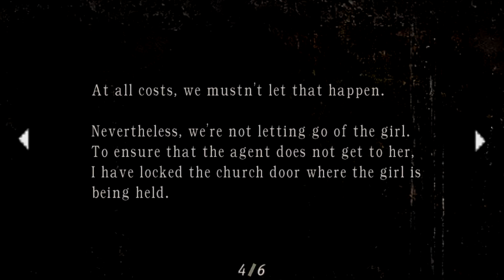Resident Evil 4 [Original 2005] PC Full HD 1080p60fps Walkthrough Gameplay No Commentary - Part 6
resident evil 4 pc gameplay
resident evil 4 pc
resident evil 4 ps4 walkthrough part 1
resident evil 4 1080p 60fps
resident evil 4 files
resident evil 4 ada walkthrough
re5 ps4
resident evil 4 xbox one gameplay
resident evil 4 ps4 comparison
horror
gaming
Resident Evil 4 Longplay
Official timeline
walkthrough
longplay
all collectibles
all bottlecaps
normal
canon
Resident Evil 4 4K
Resident Evil 4 Full Game
Resident Evil 4 Game Movie
Playthrough
Walkthrough
Gameplay
PC
Full Game
Longplay
Game Movie
All Cutscenes
Resident Evil 9 Leaks and Rumors...
re1
BIOHAZARD RE1 Classic Edition
biohazard re1
biohazard re1 trailer
biohazard re1 unreal engine 5
resident evil unreal engine
resident evil remake ps5
resident evil fan game
re1 classic edition
biohazard classic edition
ue5
capcom
roe
residence of evil
resident evil mods
resident evil fan games
residence of evil podcast
resident evil podcast
resident evil interviews
resident evil news
resident evil
roe podcast
residence of evil
gamesurvival
horrorsurvival
horror
games
resident evil 2
remakeresident evil 3
remakeresident evil 4
remakeresident evil capcom
resident evil fact
samurai edge
jill valentine
raccoon city
raccoon city survivor
top resident evil games
leon s.leneddy
albert wesker
resident evil
chris redfield
resident evil
resident evil review
resident evil season 1
resident evil netflix
resident evil news
resident evil 9 leaks
resident evil remake
raccoon city
resident evil leaks
resident evil rumors
resident evil news
gaming
re9
re4remake
RE8 DLC Updates
gaming
re9
re4remake
resident evil leaks
resident evil rumors
silent hill
resident evil 4 remake trailer
resident evil database
playstation 5
xbox series X
capcom
xbox series S
xbox
PS5
rumores
Rumores
pré-venda
PS4
xbox one
Playstation 4
60fps
cutscene
scene
gameplay
movie
ps5
pc
switch
no commentary
hd gaming
walkthrough
1080p walkthrough
full movie
all bosses
boss fight
all cutscenes
horror
gaming
official
timeline
PlayStation
pc
4K
60fps
game
scary
creepy
Ending
Part
Full
HD
No
Commentary
LetsPlay
Walkthrough
Gameplay
Longplay
Movie
Playthrough
Gaming
resident
evil
silent
hill
Resident Evil
All Horror Games
Rare Horror Games
Scary Horror
Scary ghost stories
24/7 horror livestream
Resident Evil Village
Village full game
No commentary
100% walkthrough
Resident
Evil
survival
horror
Games
nocommentary
part
walkthough
longplay
playthrough
resident
hd
remaster
ps4
silenthill
RE